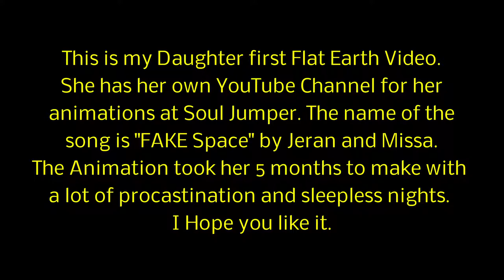Fake Space Trailer